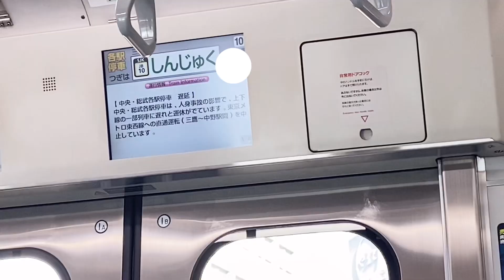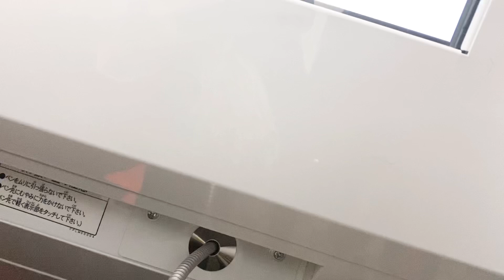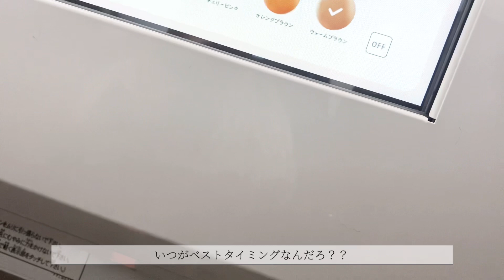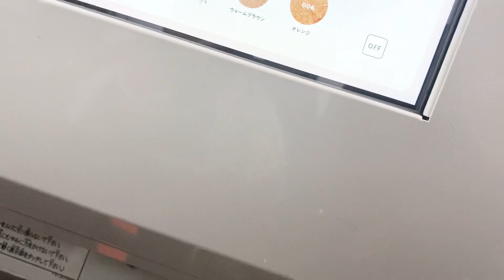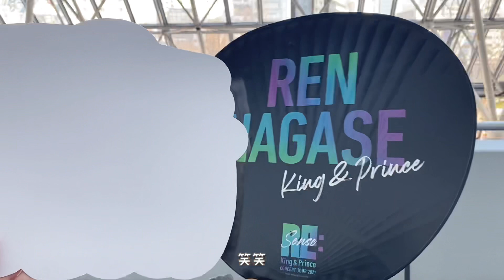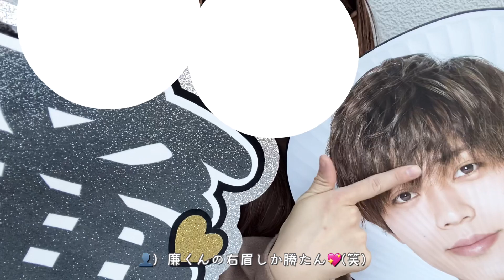Vlog￤Johnny's Festival in Tokyo Dome🎤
こんにちはこんばんは 🐈‍⬛゛

Johnny's FestivalのVlogです🗒
お天気がとっても良くてライブ日和〜
新宿のタワレコにも行くことが出来て大満足な1日でした！
※動画短いです😢

🎗ぜひ絡んでください